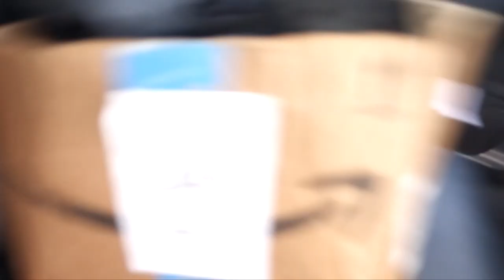DOOF DAYS! #137 "How to Walk a Dog"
Today, Hi Nat, I explained that I'm using my dad's Sony RX100 II camera until I get the Sony RX100 V. I then talked about how the saints won on sunday 49-21 and how that is the reason I'm reppin' my saints jersey. When I got to school, I found out it was block schedule from Steven and Matthew, and then I talked to Pepe about my chicken nugget named Pepe. Gio and I then lip-synced what Oscar and Ashley were saying. Oscar noticed... easily. Then I put my camera away until I picked it back up for Dade. Before I got on the bus to take me there (sorry about the bad audio on this part) Nadiv talked about how he got a pear, I mean pair of beats. On the bus, I saw David with his pair of beats. At dade, Gio spelled the future, but was wrong. I think he may be losing his powers!!! When I got home I spoke about how Cody is too fat and will live for less because of it. So I decided that I am going to start working out with him to get him in shape doglivesmatter. Tanis and I then walked him and Toby. We are great dog walkers. After the walking, I picked up Marlene and came back to my house for her to ride a hoverboard for the first time. Then we went to SHULAS, where we watched the Packers and Eagles play. Tanis, Eddy, Willy, Noak, Eric, Steven, Victor, Papa Grumps, and Mama Doof all joined us. Enjoy